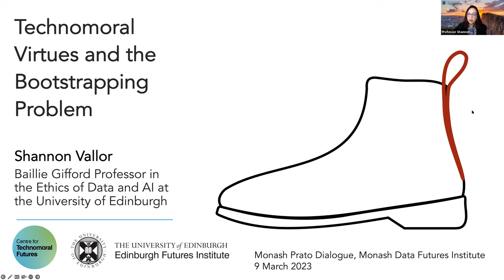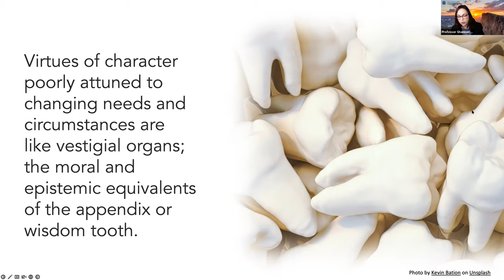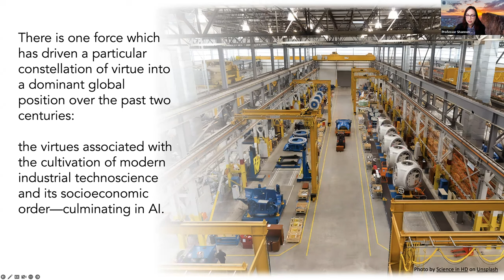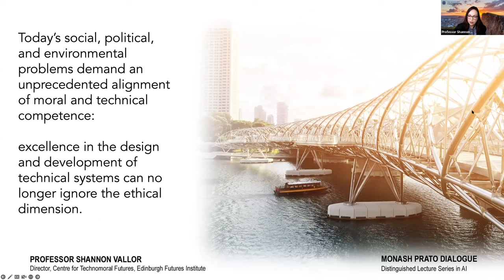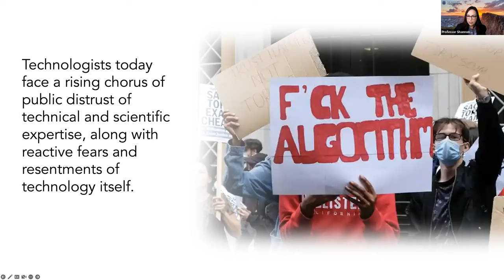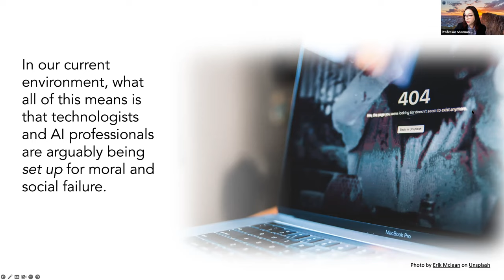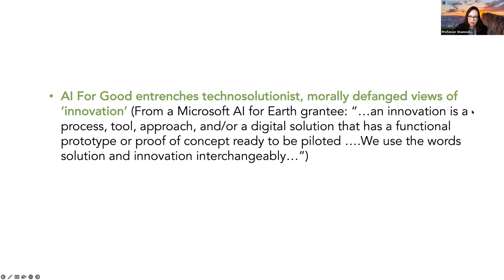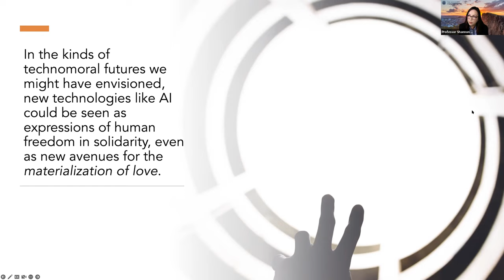AI for Good and the Bootstrapping Problem by Professor Shannon Vallor | Monash Prato Dialogue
The Monash Data Futures Institute Prato Dialogue Distinguished Lecture Series aims to explore the evolving impact of data science and AI in society by fostering a global dialogue.
There is a ‘bootstrapping’ problem with calls to align AI with social good, a problem that also impacts related suggestions to develop more virtuous or responsible models of AI innovation.

In this lecture, Professor Shannon Vallor confronted the problem of cultivating virtues and social goods of a new moral shape, and the radical cultural transformations this may entail.

Professor Vallor is the Baillie Gifford Professor in the Ethics of Data and Artificial Intelligence in the University of Edinburgh’s Department of Philosophy. She directs the Centre for Technomoral Futures in the Edinburgh Futures Institute and co-directs the UKRI Enabling a Responsible AI Ecosystem programme. She is also a Fellow of the Alan Turing Institute.

Professor Vallor's research explores how emerging technologies reshape human moral and intellectual character, and maps the ethical challenges and opportunities posed by new uses of data and artificial intelligence. Her work includes advising academia, government and industry on the ethical design and use of AI.